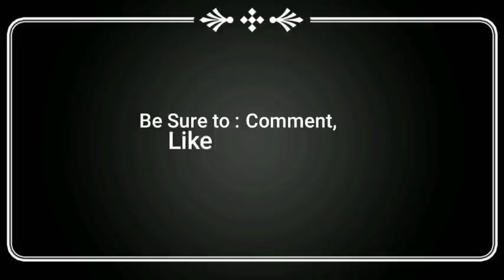ਭਗਵੰਤ ਮਾਨ ਨੇ ਕਰਤਾ ਕਿਸਾਨਾਂ ਨੂੰ 1.5 ਅਰਬ ਦੇਣ ਦਾ ਐਲਾਨ? ਵੀਡੀਓ ਦੇਖੋ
Cm Bhagwant maan big announcements